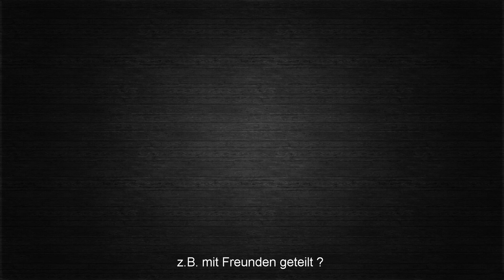BREATHEDGE 006 - der "Düsenantrieb" für Einsteiger [ deutsch / german / gameplay ]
In Breathedge - dem etwas anderen Survival - versuchen ein Mann und sein Huhn im Weltraum zu überleben .
Kanal-Support durch Kanal-Mitgliedschaft, schon ab € 0,99 pro Monat und jederzeit kündbar:
Überlebe im offenen Weltraum! Entdecke zusammen mit deinem unsterblichen Huhn die Wahrheit hinter einem plötzlichen Raumschiffunfall. Stelle Werkzeuge her, steuere Fahrzeuge und sogar Raumstationen, um zu überleben und das Wrack zu erkunden.